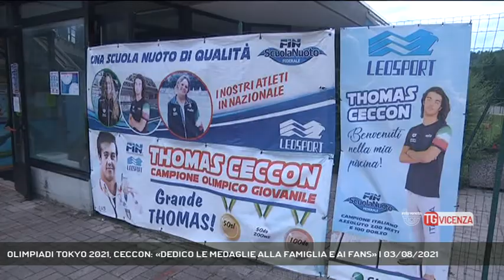OLIMPIADI TOKYO 2021, CECCON: «DEDICO LE MEDAGLIE ALLA FAMIGLIA E AI FANS» | 03/08/2021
TG Vicenza 03/08/2021 - CREAZZO - Creazzo in festa per Thomas Ceccon, il campione olimpico vicentino di nuoto, appena tornato dal Giappone.  || Il coro dei giovani atleti e fans di Thomas Ceccon accolgono cosi il nuotatore vicentino che esibisce con orgoglio le due medaglie olimpiche conquistate a Tokyo. Argento della 4x100 stile libero il bronzo per 4 x 100 mista, stabilendo il nuovo record italiano della specialità. Thomas appena rientrato dopo 12 ore di viaggio è stato subito portato gli impianti natatori della Leosport di Creazzo dove si è formato atleticamente e dove tutti erano in attesa di festeggiarlo. - Intervistati THOMAS CECCON (CAMPIONE OLIMPICO DI NUOTO - TOKYO 2021) (Servizio di Daniele Garbin) - Segui Rete Veneta anche sul digitale terrestre! Visita il sito